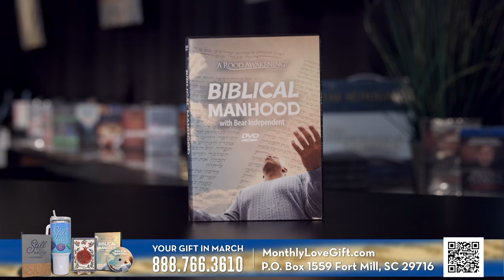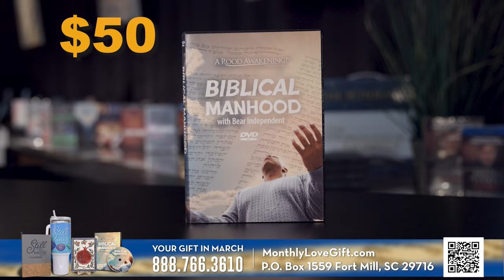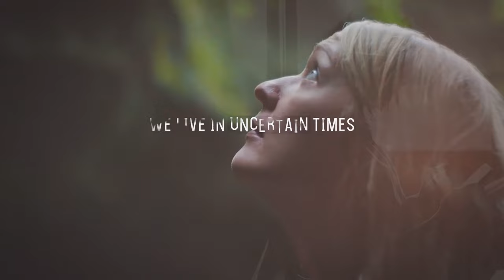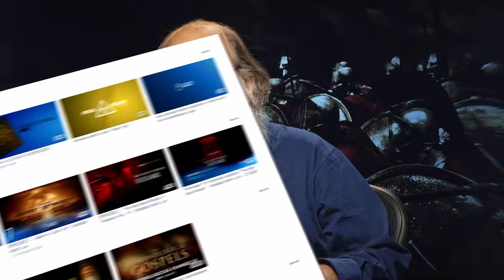The Marriage Covenant | Shabbat Night Live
Over 3,500 years ago, the Israelites stood at the base of Mount Sinai, pledging their allegiance and love to YeHoVaH in a marriage covenant that would last forever. Then, in 2023, in an unplanned event at that very spot, Miles Jones and his fiancee Catherine enacted their own marriage ceremony — and what happened next is truly miraculous!